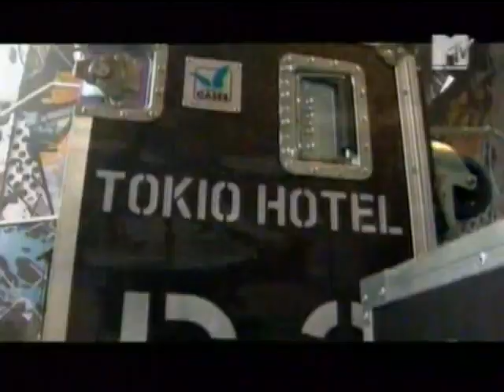Tokio Hotel In Live MTV (2007)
Concierto en MTV con el album Scream
 Tracklist:
1.- Ready, Set, Go
2.- Raise Your Hands
3.- Monsoon
4.- Break Away
5.- Final Day